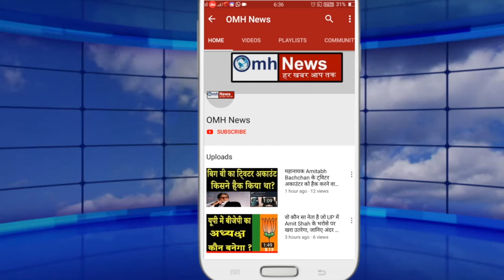पूरी तरह से एक्सपोज हो गए Rahul!Sidhu के ब्रह्मास्त्र से पार्टी के छूटे पसीने!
Nothing good is happening with Congress before the Lok Sabha elections, Rahul Gandhi is taking out a yatra to connect people with Congress.. The people of the country are not connecting with Congress but the leaders of Congress are supporting Rahul Gandhi. They are ruining the work done.. In such a situation, Rahul needs to take out a journey within the Congress also.. The party's leader Navjot Singh Sidhu is increasing Congress's troubles in Punjab.. It seems as if Sidhu has thought Have taken the decision that they will agree only after drowning Congress's loot. Navjot Singh Siddu is holding personal rallies to strengthen Congress in Punjab. State Congress President Raja Vading's statement came regarding this. He said that whoever commits a mistake will be thrown out of the party. Amidst the demand for disciplinary action against Navjot Singh Sidhu for holding personal rallies, Raja Vading, without naming anyone, also said that no one is above the party.